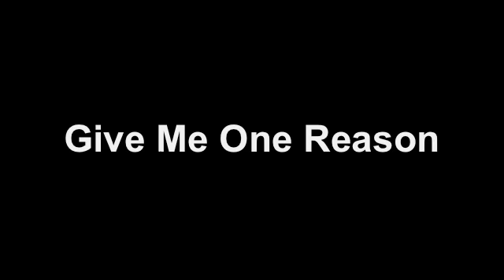Paul Ribera - Give Me One Reason (Tracy Chapman Cover)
Here is a Cover I did, Give Me One Reason (Tracy Chapman Cover) This is one of my Fav tracks...so I Hit it up, I Kinda just threw it together, but I hope you all enjoy! Thanks for listening! :)